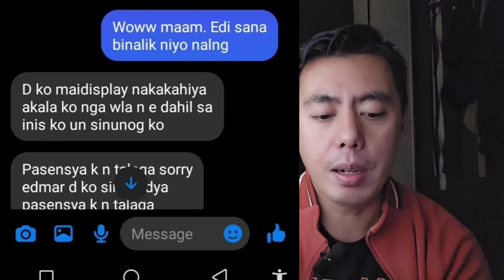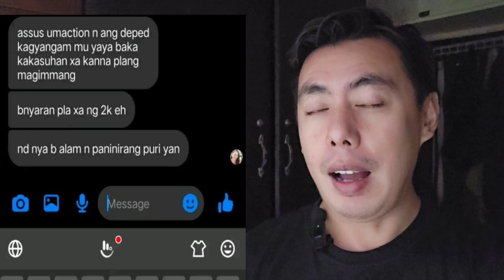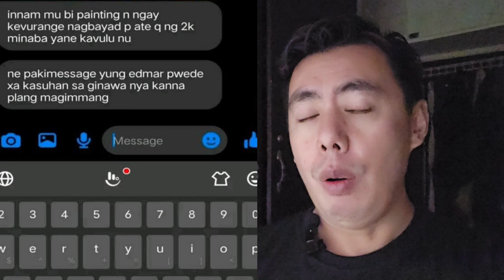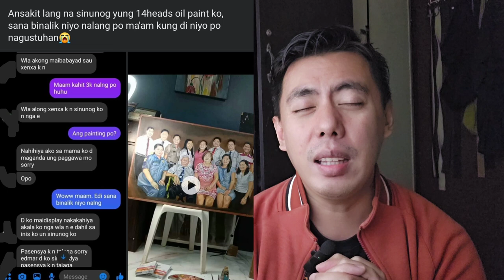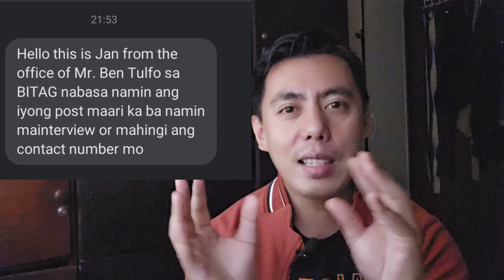SINUNOG LANG? Oil Painting Canvas ni Artist Edmar Casinilio of Isabela | Customer Always right ba?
Ang sayang ng oilpainting ng isang Artist from Isabela

Editing Software:

* Filmora
* Kinemaster